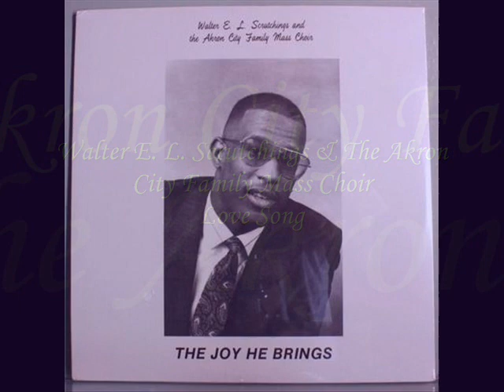*Audio* Love Song: Walter E. L .Scrutchings & The Akron City Family Mass Choir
Walter E. L. Scrutchings & The Akron City Family Mass Choir, featuring Evangelist Daphine Jones. Composed by Sister Kara Woolridge Dyan, from the album, "The Joy He Brings", released 1991.